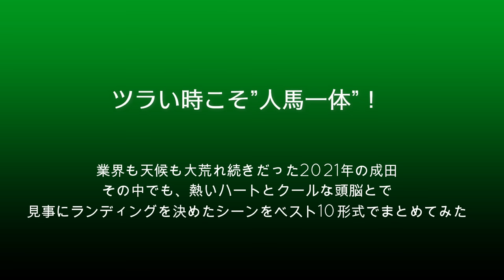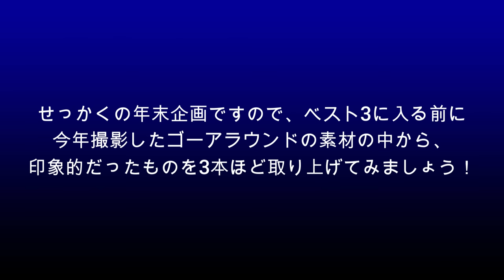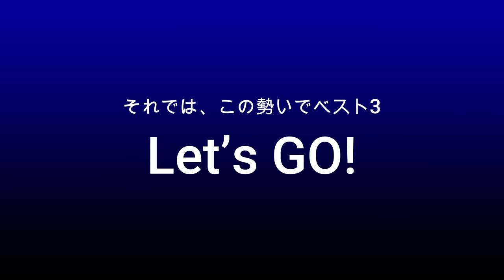【成田空港】業界大荒れのままだった2021年の成田で、激烈ゴーアラウンドと横風爆煙着陸を独断と偏見のベスト10でまとめてみた！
コロナの猛威は一進一退を繰り返し、成田ばかりではなく、世界全体の航空業界がドン底から脱しきれないまま喘ぎ続けてきた2021年も、間もなく終わりを迎えようとしています。そうした状況の中、年末恒例企画として、昨年同様、ゴーアラウンド＆横風着陸シーンだけをまとめた動画を作らせていただきました。今年も、1年間で撮りためた映像データの中から、印象に残ったカットを再度洗い直してみるとともに、未公開のカットも組み合わせながら、成田”激動の着陸シーン”を振り返ってみようと思いましたが、少しでもお楽しみいただければありがたいと思い、独断と偏見で、それっぽく”ベスト10”形式で編集してみることにしました。また、せっかくの機会でございますので、今年は「スロー再生」も多用し、注目すべき瞬間などはじっくりとご覧いただけるようにしてございます。
コロナからの復活を願いながらも、その息吹を充分に感じられないまま終わってしまった2021年・・・。年が明けたとて、果たしてすぐに光明が差してくれるかといえば、それもなかなか断言しづらい状態が続いている成田ではありますが、一進一退を繰り返しながらでも、一歩ずつ回復への道を歩めるようになることを祈りたいと思います。激烈ゴーアラウンドやスリリングな横風着陸も悪くはないのですが、やっぱり旅客機たるもの、優雅に軽やかに着陸してきて欲しいですもの・・・ね。